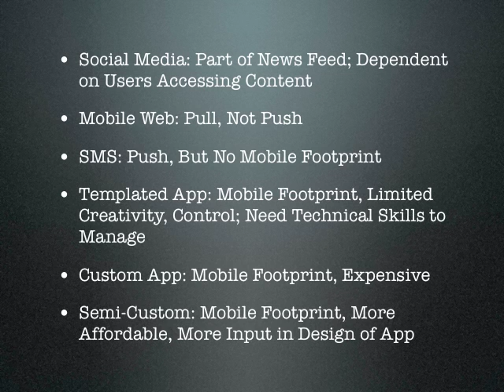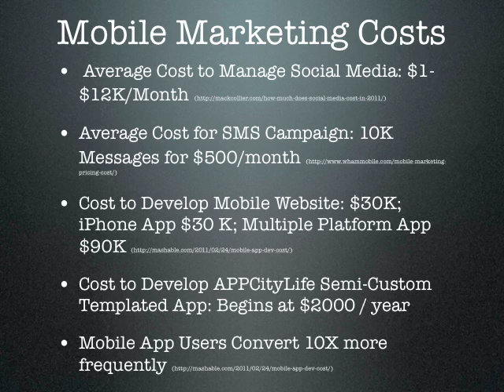10 steps to mobile marketing success.mov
From our recent presentation to the New Mexico American Marketer's Association